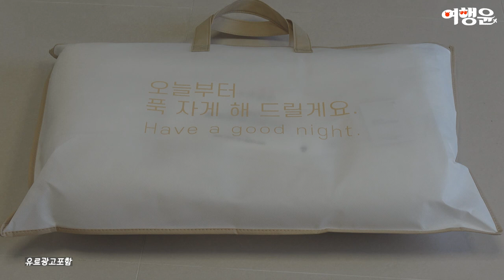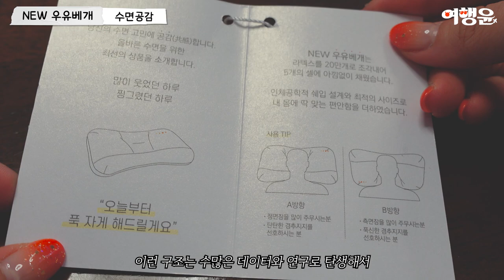목디스크에 좋은 수면공감 NEW 우유베개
📌 수면공감 NEW 우유베개